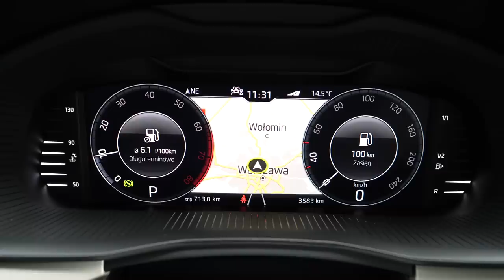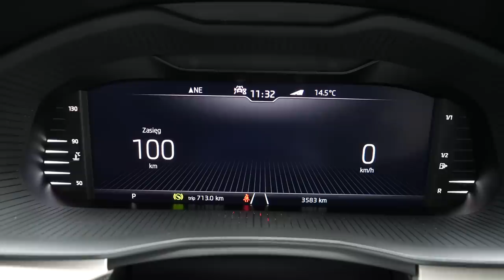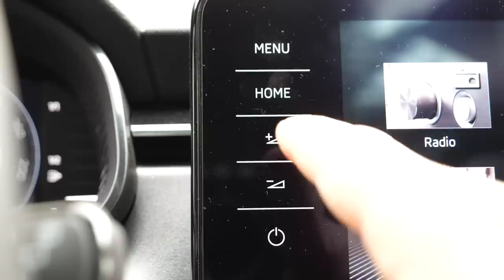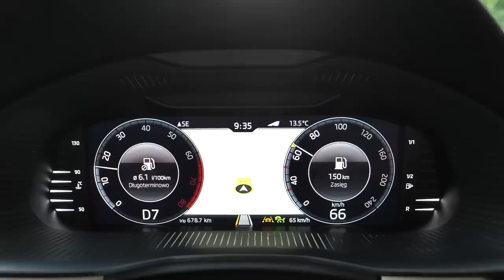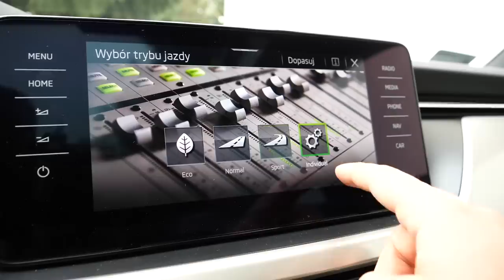Skoda Scala - lepszy Golf? (PL) - test i jazda próbna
Skoda Scala zastępuje model Rapid Spaceback. Skoda obiecuje dużo samochodu w dobrej cenie, dobre wykorzystanie przestrzeni, bezpieczeństwo, łączność, ciekawy design i rozwiązania Simply Clever, które mają uczynić nasze życie łatwiejszym. Czy Skoda Scala to odpowiedź na potrzeby tych, którym nie pasuje Volkswagen Golf?